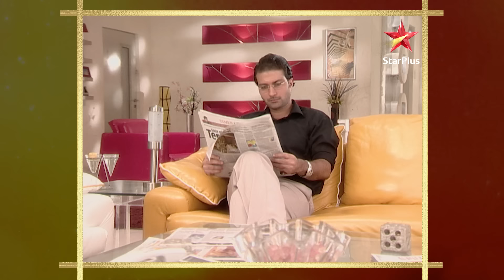Kashish ka hua accident! | Full Episode:687| Kahiin to Hoga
Episode 687